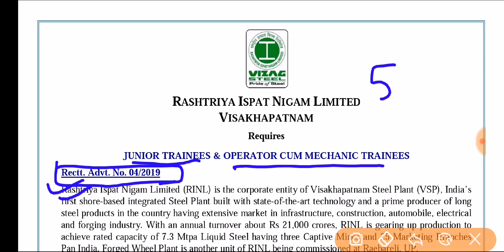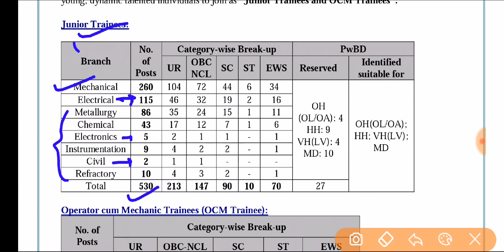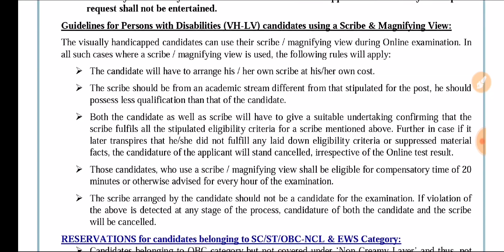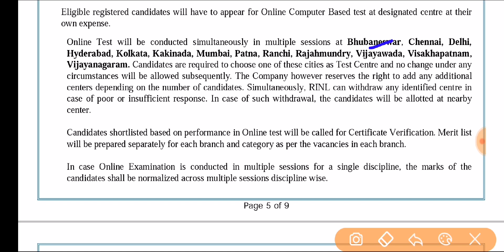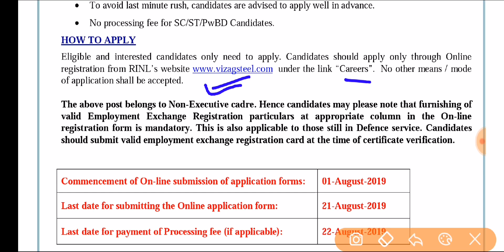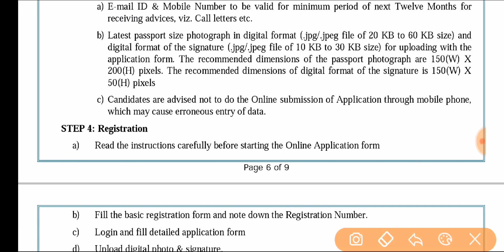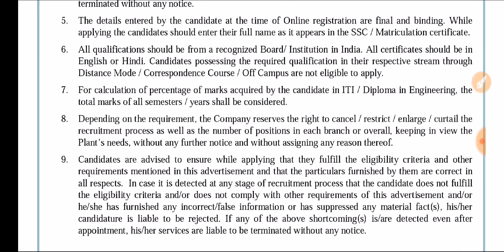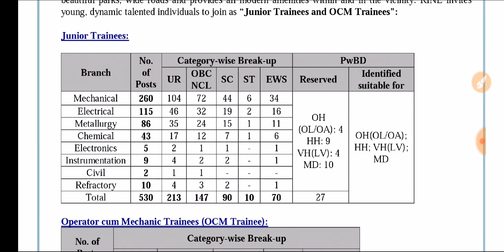VIZAG Steel Recruitment /530 /Post Junior Trainee 2019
Link now